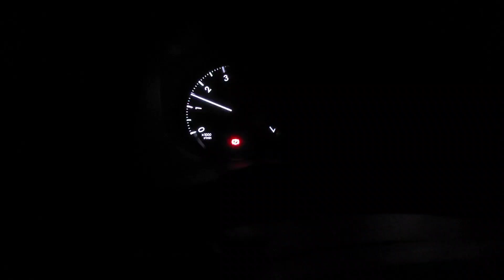【プラド乗り美容師】帰り道色々想う～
最近
プラド系動画
多くて賑わってますね

視聴される方にとっては
色々楽しいですね